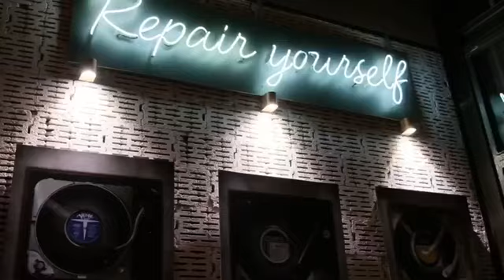BURCU DURMAZ STAGE TEASER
AKASYA TAMİRANE CONCERT TEASER 2022